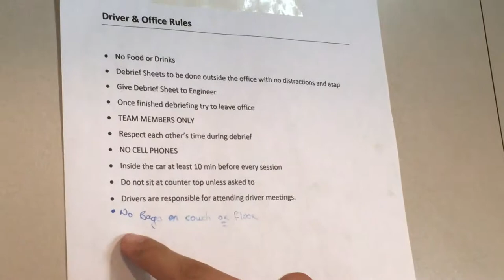Will Owen gives a tour of the Juncos Racing Team trailer